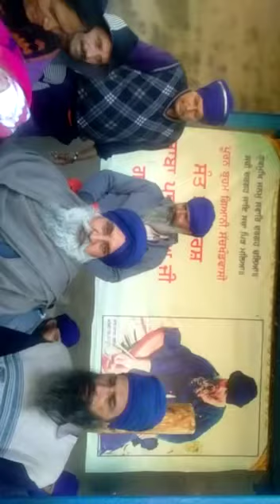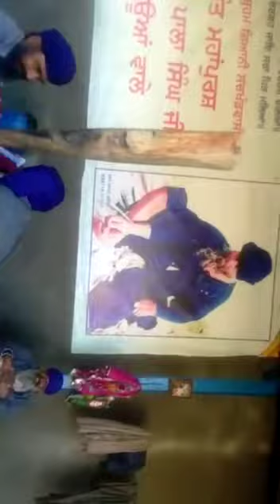Dr. walo dead krar dita bacha baba pala singh g gao wale deਅੰਗੀਠਾsahib te matha takon nal hoya zinda